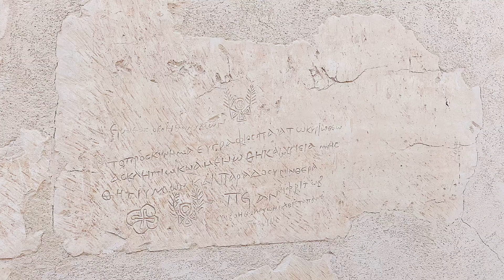Mortuary Temple of Hatshepsut | Ancient Egypt | Luxur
Hi everyone. This video is taken in our vacation in Egypt.

The mortuary temple of Hatshepsut is a mortuary temple built during the reign of Pharaoh Hatshepsut of the Eighteenth Dynasty of Egypt. Located opposite the city of Luxor, it is considered to be a masterpiece of ancient architecture.

Ancient egyptian painting at the Mortuary Temple of Hatshepsut in Luxor, Egypt.